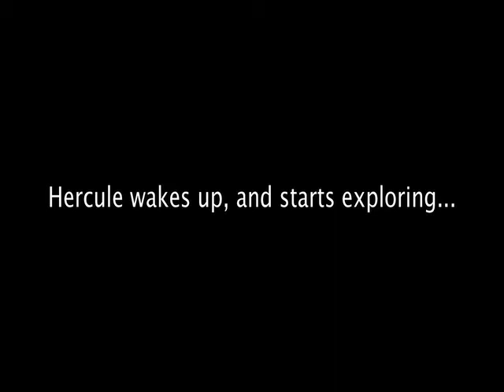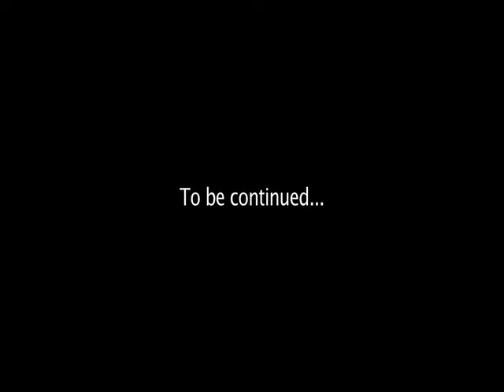Hercule wakes up, explores the world!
Filmed on 09 July by Caroline.